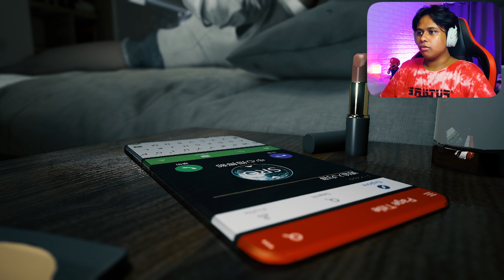100% BETTER THAN CALL OF DUTY - Lets Play Bright Memory: Infinite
This game is 1000% BETTER & Cooler than Call Of Duty, Seriously how did this GEM of a game get left in the dust and forgotten. This game has INSANELY GORGEOUS Graphics with Fluid Gun & Sword Combat & This game was made by ONLY 1 PERSON which says alot about the quality of games we consider AAA. this game really makes you feel like a Jedi but with a GUN, I was blown away how bright memory infinite was not considered a an AAA title due to how polished the game is. I really look fowrward to playing more.

v=atDZBSSwh3M&list=PL9Q4cf7VbENz06v-n4j71uIFnY-SyOteB

𝐌𝐘 𝐏𝐂 𝐒𝐏𝐄𝐂𝐒 𝐈𝐅 𝐘𝐎𝐔 𝐍𝐄𝐄𝐃 𝐄𝐌 -
RAM - 64GB HyperX Fury RGB 3600MHz DDR4 CL18
PSU - Corsair CV650
COOLER - GAMMAXX 400 PRO (CUSTOM WHITE)
CASE - Lian Li LANCOOL 205 MESH
MOBO - ASROCK B550 Steel Legend
SSD - Western Digital WD SN550 500GB NVMe
HDD - (2x) Seagate Barracuda 2 TB SATA 6 Gb/s 7,200 RPM
THERMAL PASTE - Thermal Grizzly Kryonaut

𝐌𝐘 𝐏𝐄𝐑𝐈𝐏𝐇𝐄𝐑𝐀𝐋𝐒 -
MOUSE - Logitech G604 Lightspeed Wireless Gaming Mouse
MIC - MAONO PM422 Podcast USB Microphone
HEADPHONES - Skullcandy Hesh Evo Wireless Over Ear Headphone
KEYBOARD - KUMARA K552 RGB MECHANICAL BLUE SWITCHES
MOUSEPAD - Extra Large (900mm x 400mm) Speed Type Mousepad
SPEAKER - Amazon Echo 4th Gen with Dolby and Alexa
LIGHT - 14inch Ring Light Dimmable with Color & Temperature Control
MONITOR - ViewSonic Omni XG2405 144Hz 1Ms Freesync & G Sync enabled